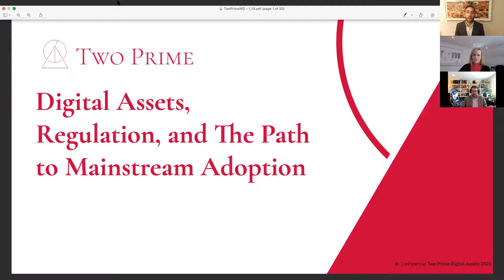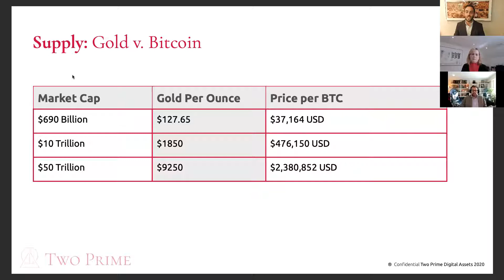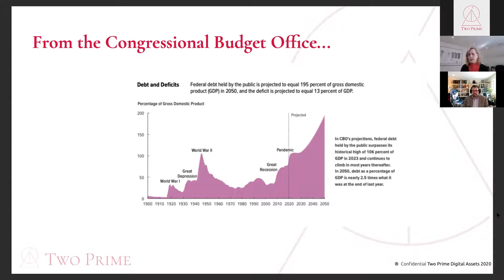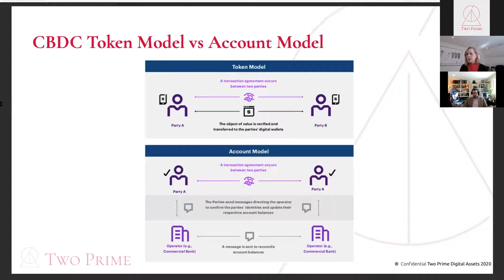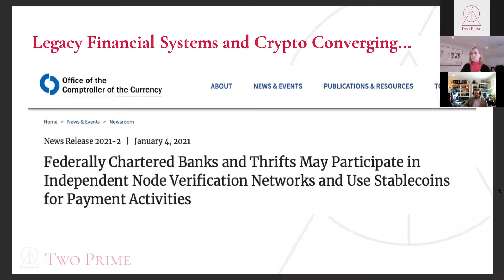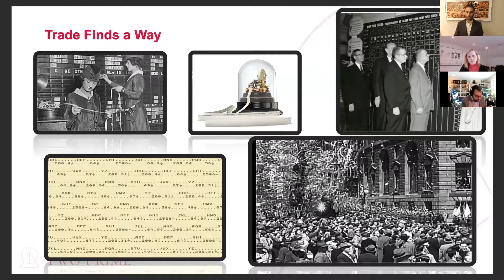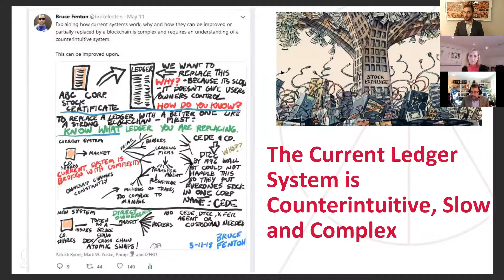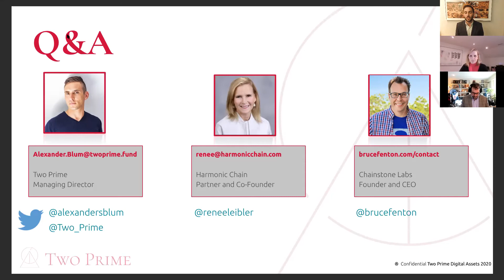Digital Assets, Regulation, and The Path to Mainstream Adoption w/ Bruce Fenton, Renee Leibler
Bitcoin is in the midst of an unprecedented bull run at a time of historic money printing. As the dollar continues to lose value, digital assets like Bitcoin and Ethereum are hitting all-time highs.

However, central bank digital currencies and regulation are a major concern among money managers, family offices, entrepreneurs, and accredited investors.

Many are left wondering if the digital dollar and regulation will help or hurt the digital assets market as a whole.

Blockchain and Finance veterans Bruce Fenton and Renee Leibler join Alexander S Blum to discuss and provide important insight on the digital assets market as a whole.

Learn how the current OCC ruling on stablecoins could help the markets and where we stand when it comes to the adoption of digital securities.

Guests

Bruce Fenton is the Founder and CEO of Chainstone Labs, Atlantic Financial, Satoshi Roundtable.

Renee Leibler is the Co-Founder of Harmonic Chain, a venture capital fund investing in early-stage blockchain, distributed ledger, and related technologies companies.

She is also the founder and president of NYU Blockchain at NYU Stern School of Business.

Please comment, like, and follow if you enjoyed our video!